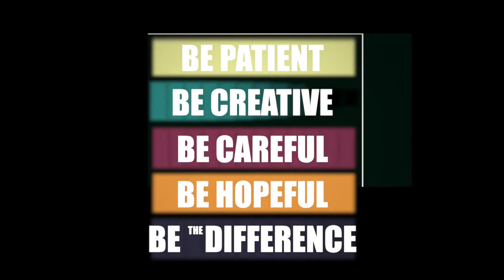Acalanto Musical - Mountain - Musica Para Quarentena